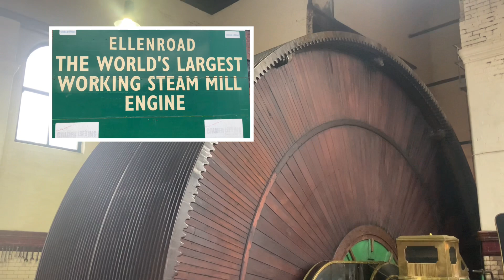Loads of old steam machines in action Ellenroad Steam Museum